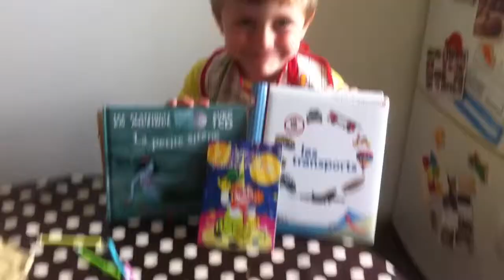Basile a 5 ans!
Birthday party, entre amis puis en famille. Jours de rires!